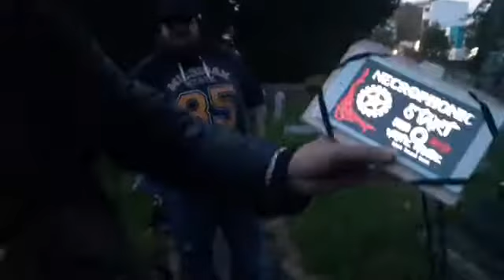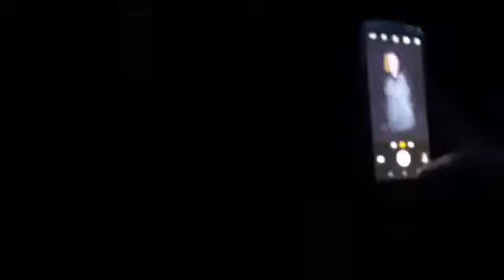investigating a church yard , where we think we heard gunshots